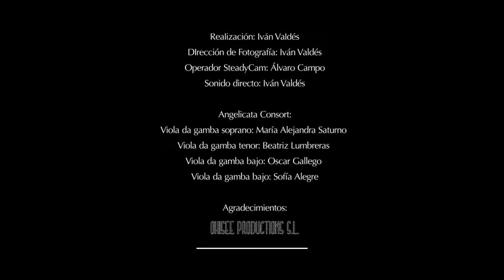Angelicata Consort- Charpentier: Concert pour quatre parties de violes.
ANGELICATA CONSORT

Viola da gamba soprano: María Alejandra Saturno
Viola da gamba tenor: Beatriz Lumbreras
Viola da gamba bajo: Óscar Gallego
Viola da gamba bajo: Sofía Alegre

Colabora:
LA ESCUELA DE CANAL. Música y Artes Escénicas.

Agradecimientos:
FUNDACIÓN FERNANDO DE CASTRO.
OHISEE PRODUCTIONS S.L.

Realización: Iván Valdés
Dirección de Fotografía: Iván Valdés
Operador SteadyCam: Álvaro Campo
Sonido directo: Iván Valdés